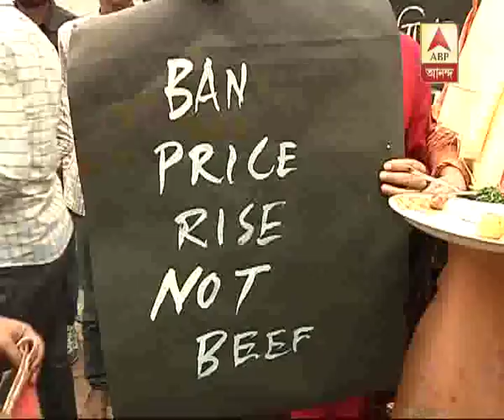beef party at Dharmatala to protest intolerance